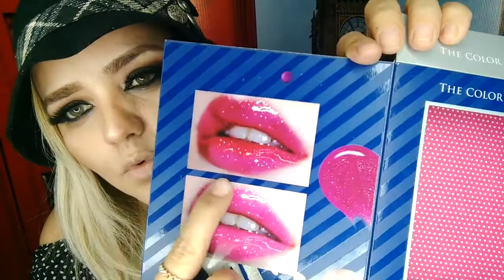Gloss The color workshop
Hola mundo bonito yo No soy amante de los gloss pero a quienes Aman los gloss es comparto este producto es muy bueno!!! ya que pocos gloss son efectivos
noes pegajoso ni es un gloss chicloson ya saben aque me refiero ademas tiene un plussss unos minibrillitosss padrisimos! espero les agrade esta reseña chicas , yo recibi este estuchito enmi